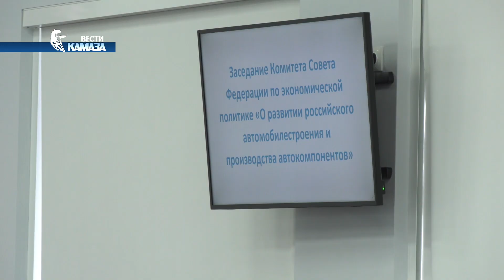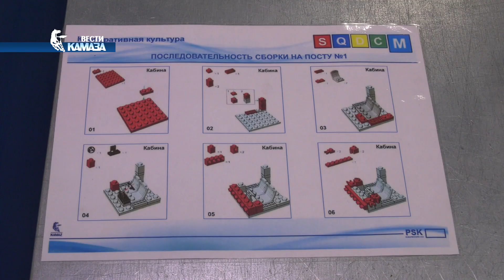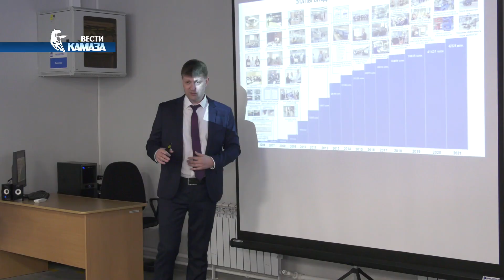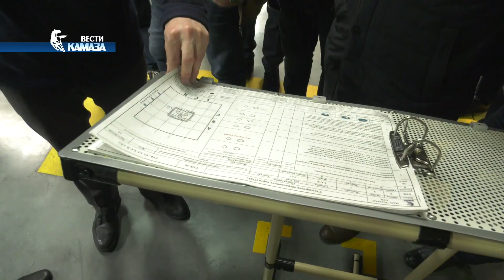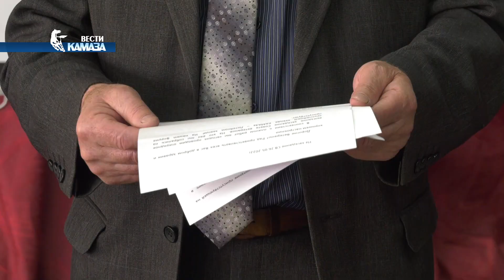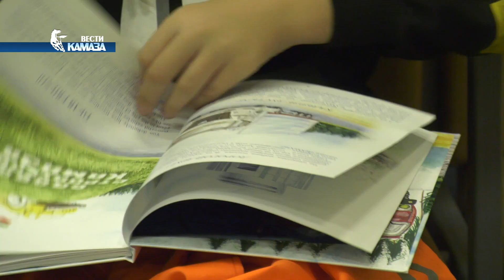Вести КАМАЗа 06.06.2022 — дети на «КАМАЗ-мастер», учёба Лидеров Татарстана, Совет Федерации в ГД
Тайм-коды:
00:00 Заставка телепрограммы
00:21 Анонс сюжетов
01:09 Заседание комитета Совета Федерации по экономической политике — в генеральной дирекции «КАМАЗа»
04:41 Лидеры Татарстана — на «КАМАЗе»
07:38 Совет ветеранов «КАМАЗа» — на литейном заводе
10:26 День защиты детей — на «КАМАЗе»
13:22 Поездка на грузовике «КАМАЗ-мастер» — победителям интеллектуальной игры «Техногород»

Заседание комитета Совета Федерации по экономической политике — в генеральной дирекции «КАМАЗа»
«Сейчас главное – это оперативность реакции». Об этом заявил председатель комитета Совета Федерации по экономической политике Андрей Кутепов. В генеральной дирекции «КАМАЗа» состоялось выездное заседание этого комитета. Делегация прибыла в Набережные Челны, чтобы обсудить тему развития в стране автомобилестроения и производства автокомпонентов. О том, к каким выводам по дальнейшему развитию отрасли пришли парламентарии и производственники, расскажем в нашем первом сюжете.

Лидеры Татарстана — на «КАМАЗе»
На «КАМАЗе» побывали заместители министров и руководители муниципальных районов республики. Но цель их визита вовсе не инспекция, а обучение. Все они – участники образовательной программы «Лидеры Татарстана». Учёба инициирована аппаратом главы республики и нацелена на совершенствование принципа «бережливое производство». У глав муниципальных районов этот проект вызвал колоссальный интерес. Первой точкой обучения для участников стал автогигант.

Совет ветеранов «КАМАЗа» — на литейном заводе
Не хотят сидеть на месте, активно интересуются жизнью компании. Совет ветеранов автогиганта провел первое в этом году выездное заседание. Оно состоялось на литейном заводе. Не только обсудили насущные вопросы, но и увидели изменения, произошедшие на предприятии в последние годы.

День защиты детей — на «КАМАЗе»
В день защиты детей на многих заводах автогиганта прошел день открытых дверей: приглашение получили дети сотрудников предприятий. Ребятам приготовили познавательные фильмы, викторины, подарки и экскурсии на производство. Что увидели маленькие челнинцы там, где работают их родители? Наши корреспонденты подготовили сюжет о детском празднике на «КАМАЗе».

Поездка на грузовике «КАМАЗ-мастер» — победителям интеллектуальной игры «Техногород»
А для старшеклассников лето началось с адреналина, в хорошем смысле этого слова. Победители интеллектуальной игры «Техногород» получили главный приз – поездку на боевом грузовике команды «КАМАЗ-мастер». Заезды прошли на автодроме «Вираж».